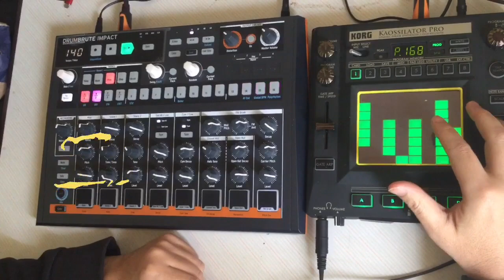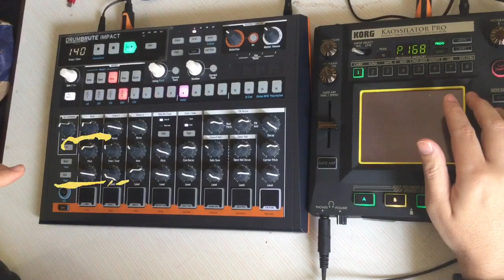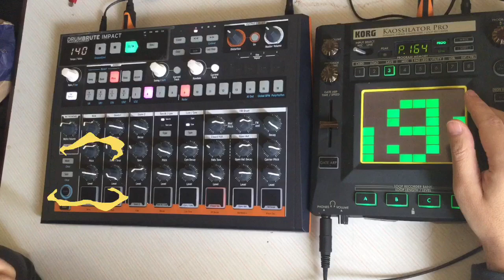Drumbrute impact #7 (with kaossilator)